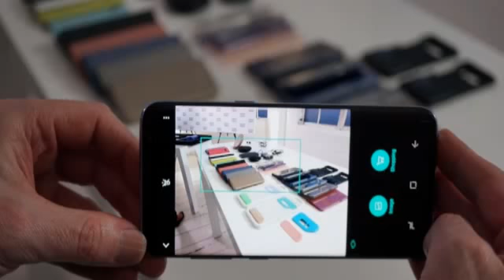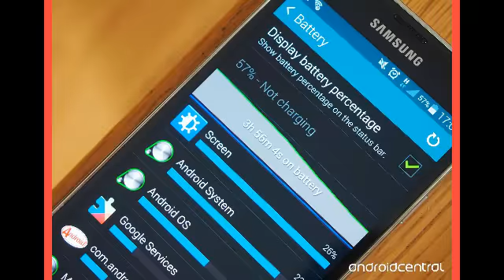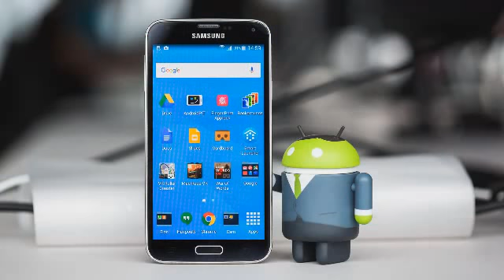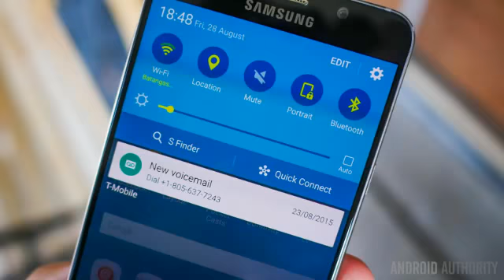🔥SMARTPHONE LEAKS LATEST SMARTPHONE MISUSES, SMARTPHONE ISSUES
Best Battery Life Smartphones and Camera Top 6 Viral Myths Busted

Hi Guys in this video you all know about the facts behind the viral myths of camera, battery, battery life and many more. Even you are also following myths Please